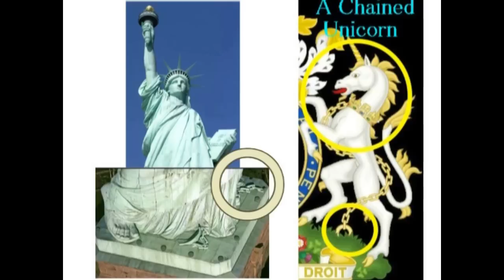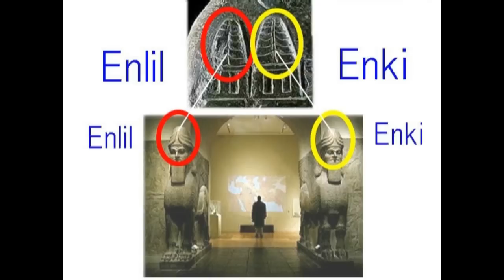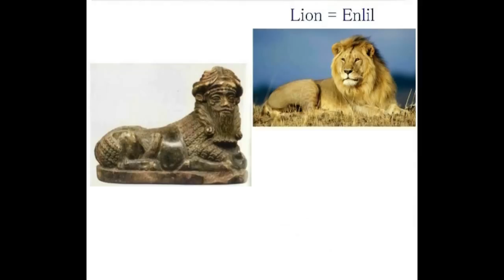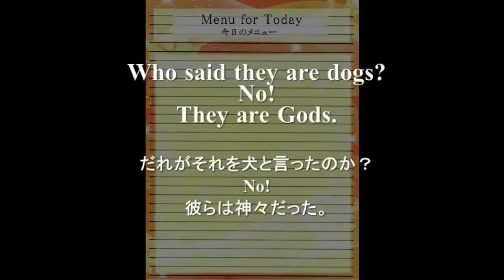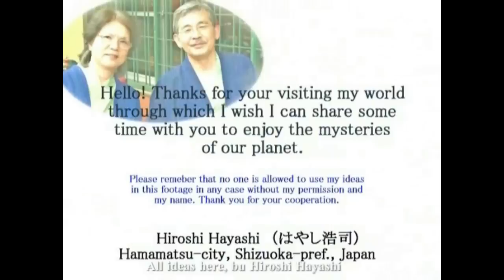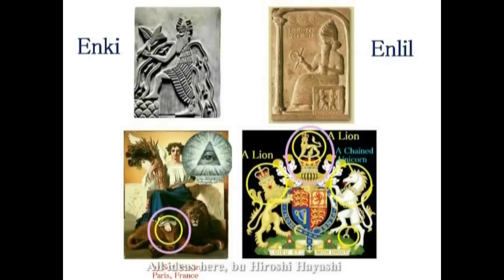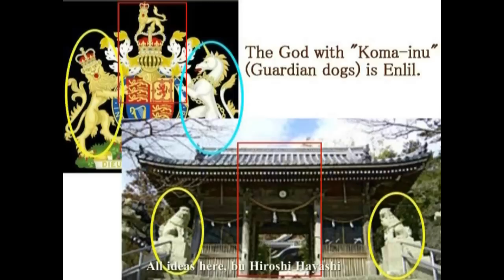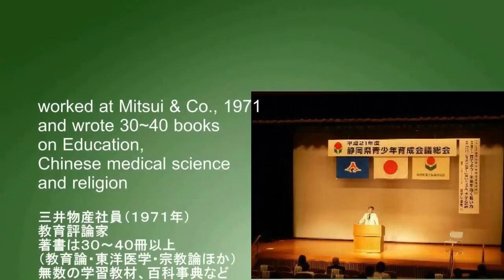3045【06再】Japanese Koma Inu, Guardian Dogs are Enki and Enlil Theory日本の狛犬はエンキとエンリルだった説by Hiroshi Haya